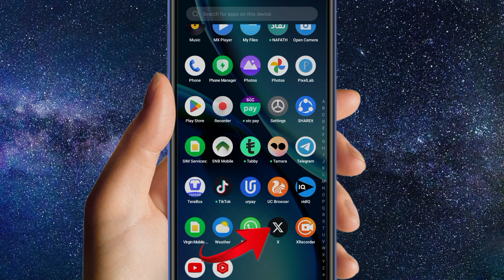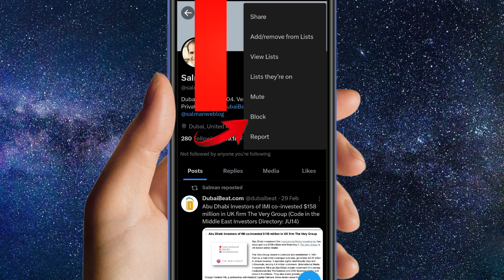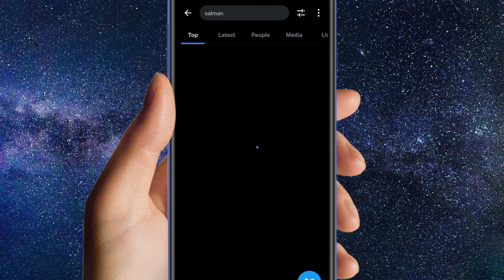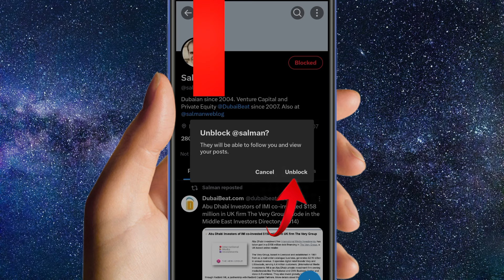X Tweeter पर किसी भी व्यक्ति को Block और Unblock कैसे करें ! How To Block & Unblock on X Tweeter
your question
how to block someone on twitter
twitter पर खुद unblock कैसे ho
twitter block to unblock hindi
block unblock
block number ko unblock kaise karte hain
twitter block accounts ko unblock kaise kare
block someone on twitter
block number ko unblock kaise kare vivo
block number ko unblock kaise kare call
block number ko unblock kaise kare realme
block number ko unblock kaise kare vivo y91
block number ko unblock kaise kare samsung
how to unlock twitter account
twitter block
twitter account ko unlock kaise karen
see block list twitter
block list twitter
twitter locked account age how to unlock
how to view block list twitter
block
see block list
how to unlock twitter
view block list twitter
find block list twitter
how to view block
twitter mein block list kaise dekhe
block list
view block
how to view block list
twitter me block list kaise dekhe
twitter pe block list kaise dekhe
video link

hashtag